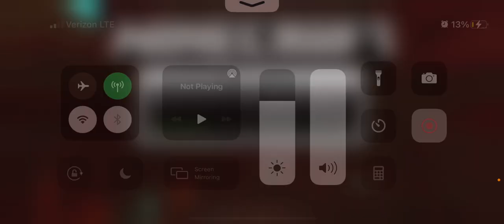If I touch water the video ends